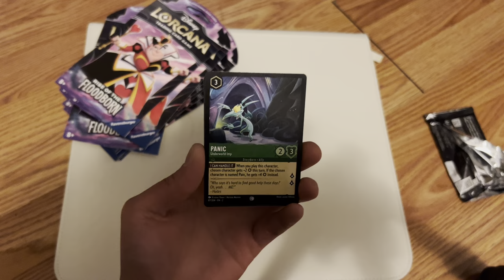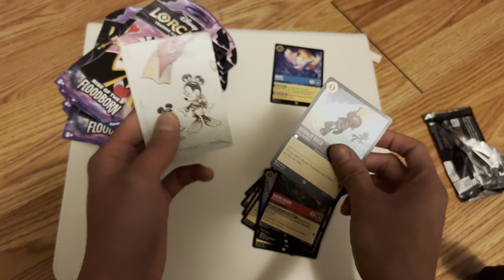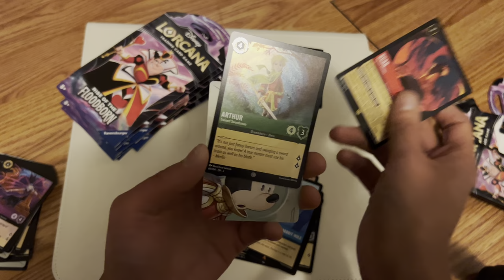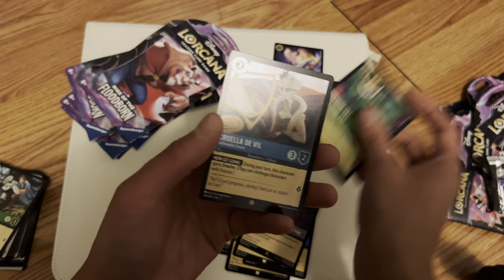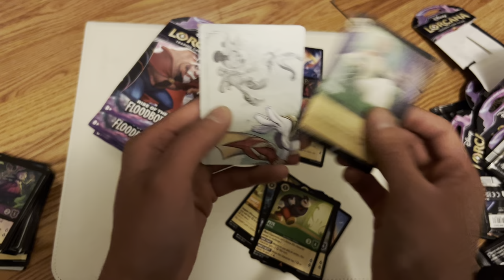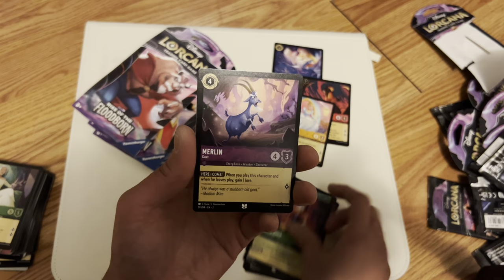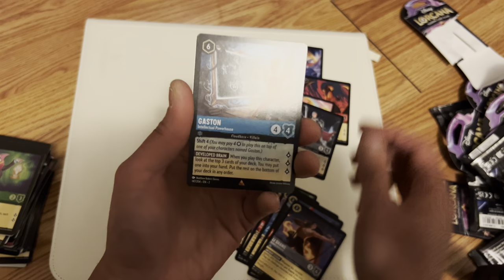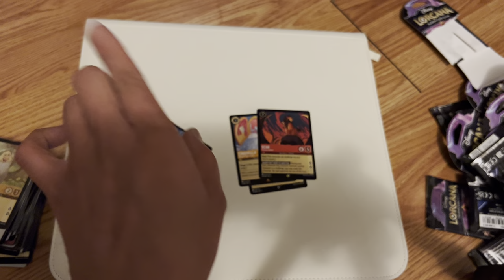Disney Lorcana Rise of the Floodborn Sleeved Pack Opening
opening something is always fun, especially when you have no idea what's inside..

lets rip money.